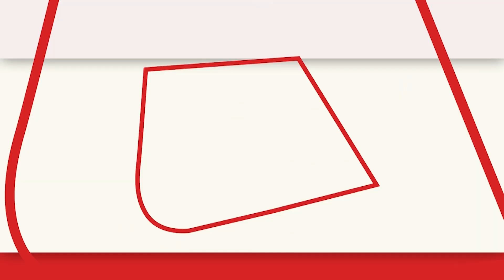Rajasthan: Tiger का शिकार बना किसान, चेहरे से रजाई हटाते ही किया हमला | Sawai Madhopur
सवाई माधोपुर के रणथंभौर से सटे गांव में  दहलाने वाली घटना घटित हुई है. यहां एक पशुपालक के घर बंधे भैंस के बच्चों पर रात के समय बाघ ने हमला कर दिया. जिसके बाद उसकी आवाज सुनकर पशु मालिक ने जैसे ही अपने चेहरे से रजाई हटाई, वैसे ही जंगली जानवर ने उस पर भी झपट्टा मार दिया और वो घायल हो गया.

A shocking incident has happened in Sawai Madhopur's village adjacent to Ranthambore. Here, a tiger attacked the children of buffalo tied to the house of a cattle herder during the night. After hearing his voice, as soon as the animal owner removed the quilt from his face, the wild animal pounced on him as well and he got injured.